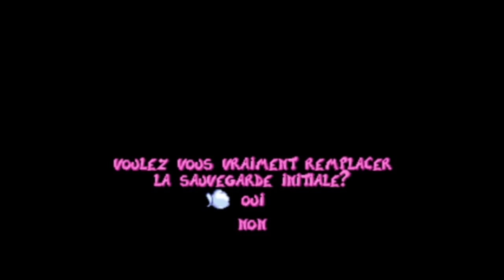[Rayman] Let's Play - Episode 6 : Panique aux punaises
!!! PLUS D'INFOS dans la section de droite de ma page de chaîne (cliquez sur les « Plus... ») !!!
Serveur TF2 officiel DonPascualino : 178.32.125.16:20032